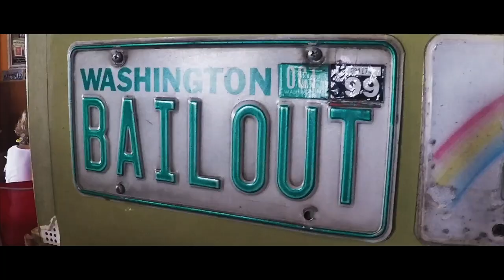Siri Seiko - Jaws (Official Music Video) | Shot by MrEntertainthesehoes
Siri Seiko - Jaws (Official Music Video)
Artist siribo510
Shot by @mrentertainthesehoes
Edited by @moondoughfilms